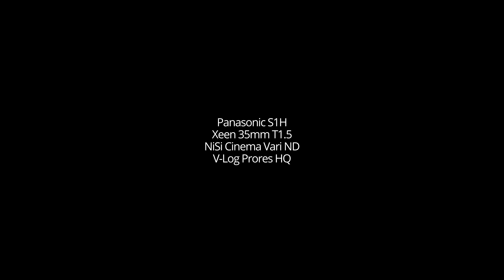Xeen 35mm T1.5 & NiSi Cinema Variable ND Test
Technicals
Prores HQ V-Log 4K
Xeen 35mm T1.5
NiSi Cinema Variable ND